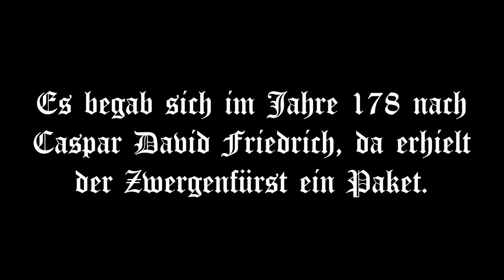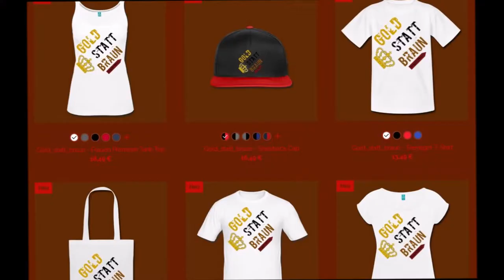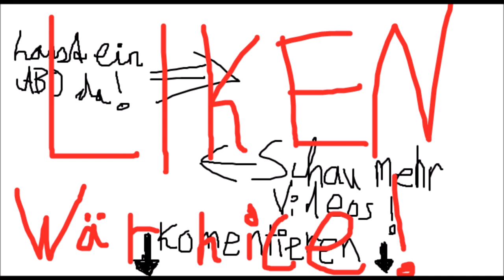Zlog #025 👑 Es ist nicht alles Gold was glänzt.... 🤣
Zlog XXV * Es ist nicht alles Gold was glänzt. 🤣